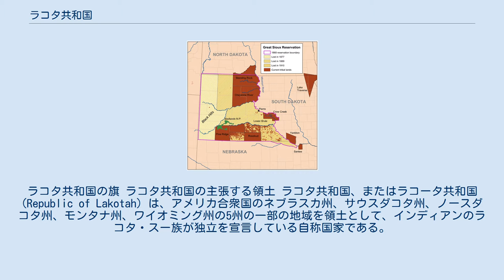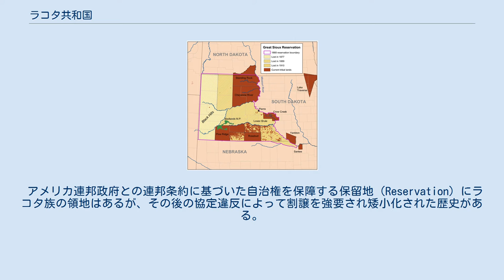ラコタ共和国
2007年に成立した国家・領域
ラコタ共和国の旗 ラコタ共和国の主張する領土 ラコタ共和国、またはラコータ共和国 (Republic of Lakotah) は、アメリカ合衆国のネブラスカ州、サウスダコタ州、ノースダコタ州、モンタナ州、ワイオミング州の5州の一部の地域を領土として、インディアンのラコタ・スー族が独立を宣言している自称国家である。
 1868年の「ララミー砦条約」でアメリカ合衆国から保障されたラコタ族の領地（桃色の枠線内） 北米のインディアン民族ラコタ族（Lakota Indians）の団体が2007年12月17日、アメリカ合衆国からの独立を宣言した。
独立国であることの承認を求める書簡をボリビア、ベネズエラ、チリ、南アフリカ共和国などに送付すると共に、アメリカ合衆国国務省にも宣言書を提出した。
しかし、2009年現在、独立を承認している国家は1つも存在せず、外交面では国家の体を成していない。
 ラコタ以外の合衆国民もラコタ共和国の国民になることは可能であり、その条件は「合衆国の国籍放棄」のみである。
国家政策としては税金の廃止、中央政府による統制の廃止、個々の小規模コミュニティがそれぞれ一つの自治体として運営される体制など、白人の侵略以前のインディアンの生活様式復古を主張している。
 アメリカ連邦政府との連邦条約に基づいた自治権を保障する保留地（Reservation）にラコタ族の領地はあるが、その後の協定違反によって割譲を強要され矮小化された歴史がある。